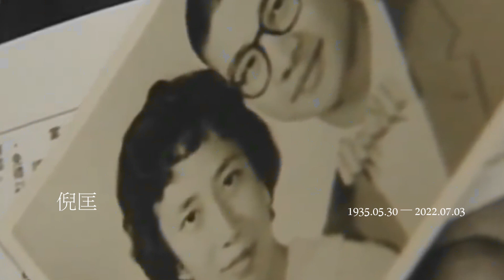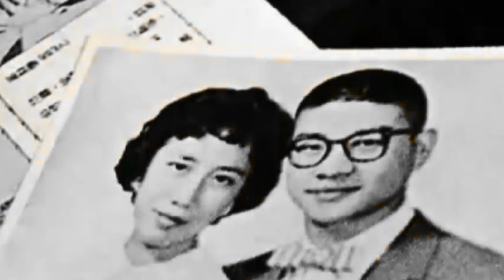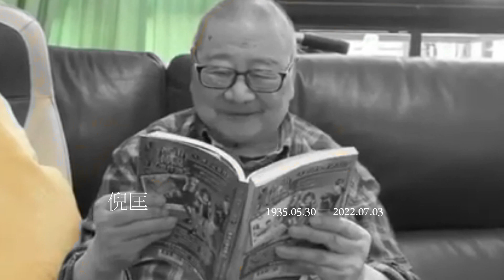《R.I.P.》倪匡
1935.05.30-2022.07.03